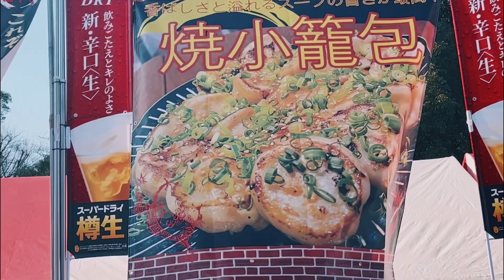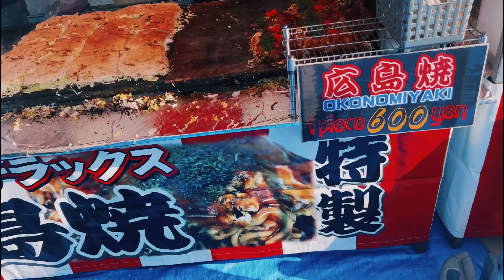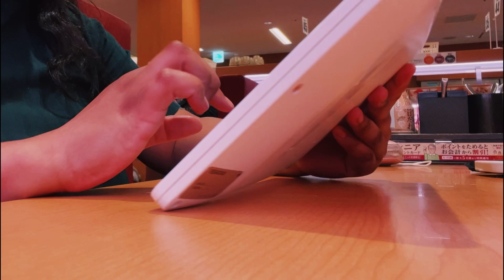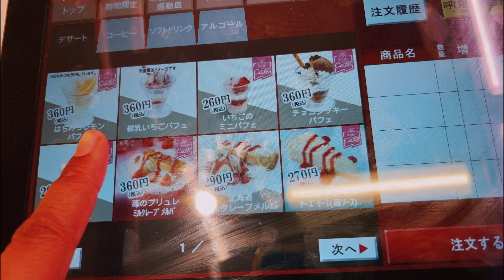Daily vlog| Living in Japan| Samurai festival, Ueno Zoo, Sushiro, Starbucks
A few days in my daily life living in Tokyo, Japan. :)